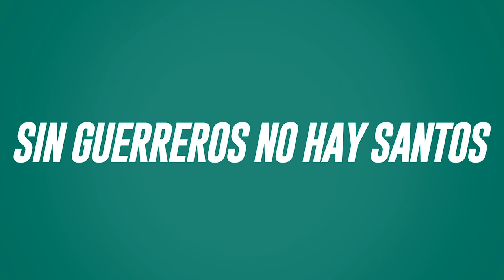Rueda de Prensa: Matheus Dória - 13 Febrero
📹🔴 Nuestro defensa Matheus Dória habló esta mañana ante los medios de comunicación. ¡Checa sus declaraciones de cara al duelo del próximo sábado Vs Cruz Azul!